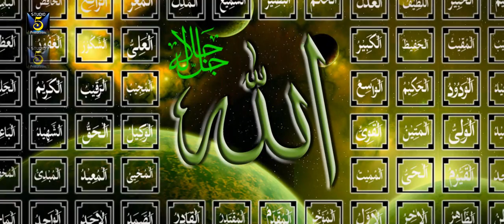Humd | Shehryar | Naat | HD Video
Naat: Humd
Naat Khawan: Shehriyar
Label: K Records
Production : Digital Entertainment World